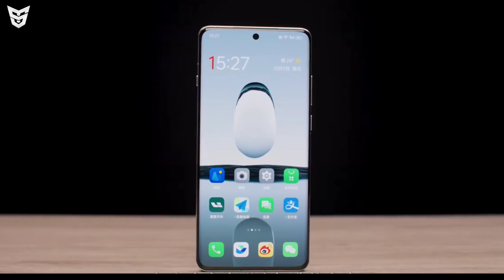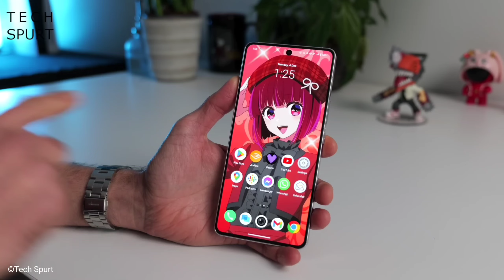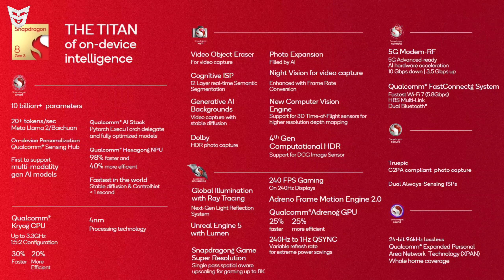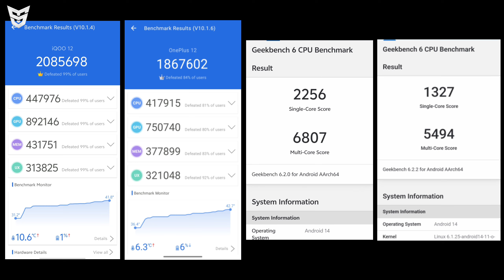OnePlus 12 Vs iQOO 12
iQOO 12 Vs OnePlus 12

🟢 Timestamps
0:00 Display
2:13 Cameras
4:17 Performance
5:15 Main Specifications
7:33 Build Quality
8:54 Prices
9:25 Verdict
11:16 End Screen Videos!

OnePlus Nord 5 & Nord CE 5 | Google Gemini | Redmi Note 13 Series 🇮🇳 | Realme GT 5 Pro & OnePlus 12

iQOO 12 Prices | OnePlus 12R Launch Date | Oppo Find X7 Pro | Galaxy S24 Series & Galaxy A55 Renders